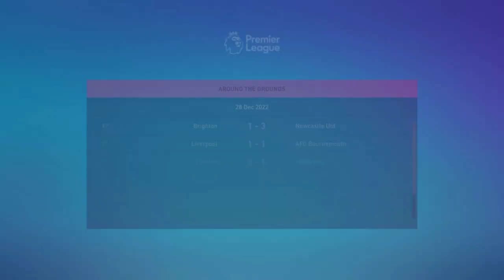Youth debut - I Takeover Man United - FIFA 23 Career Mode #19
In this episode there's going to be a Youth debut going promoted into the first team after impressing Erik ten Hag in the Youth Academy. He's making his debut in the Premier League.

He's needs to improve and why Erik wants to keep him on at Manchester United.